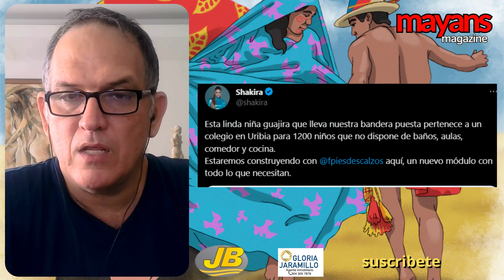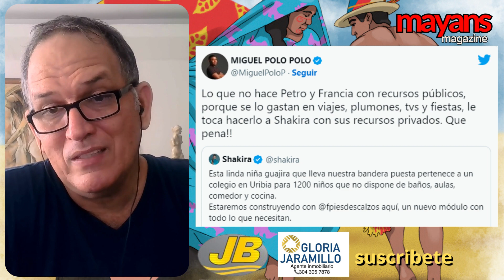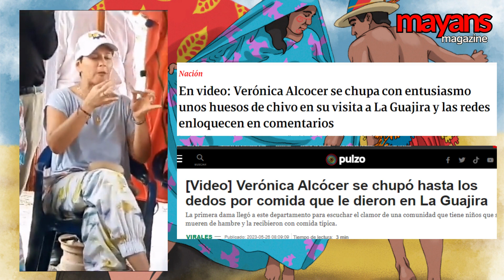¿Shakira le echó vainas a Gustavo Petro?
Industrias JB

Producto/servicio
En mofles JB no competimos, servimos y contribuimos 🥰
Expertos y fabricantes de sistemas de escape 🚙
Accesorios metálicos para motocicletas 🛵🏍
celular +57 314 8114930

Gloria Jaramillo
Agente Inmobiliaria
Nos gusta ser valorados por nuestra eficacia, ética y que la experiencia de compra o venta resulte sencilla y sin sorpresas.
Mira los espectaculares inmuebles en nuestra cuenta de instagram

Vista Mayans Magazine en YouTube
5F2OQ1v9XZ1iw4iV7f2a